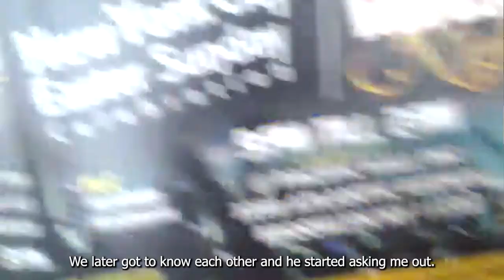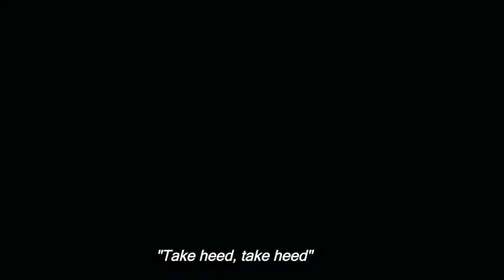Why Fatai Rolling Dollar Is Completely Forgotten By Nigerians